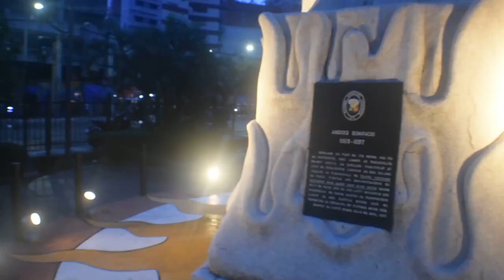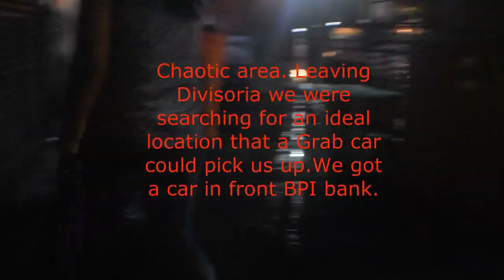Divisoria Market Part 2 of 2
Divisoria Market is an area in Manila with bargain price goods. The area has several buildings such as 168 Mall, 999 building mall, Meisic Mall. Even on the street there are lots of goods on display.

LRT 1 bound for Dorotea Jose and then walk towards Recto Avenue until you reach 168 Mall.Or take a Grab taxi if it's raining.